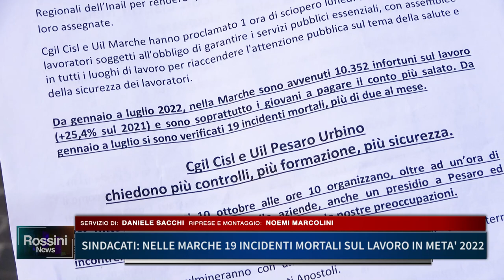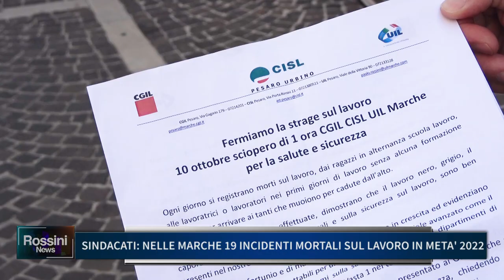SINDACATI: NELLE MARCHE 19 INCIDENTI MORTALI SUL LAVORO IN META' 2022